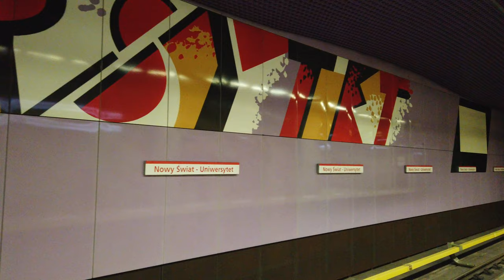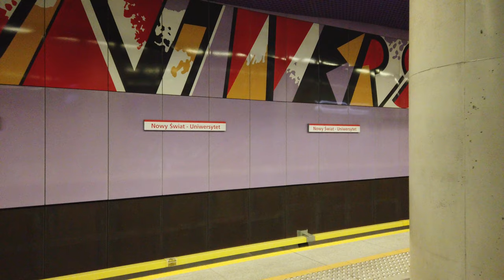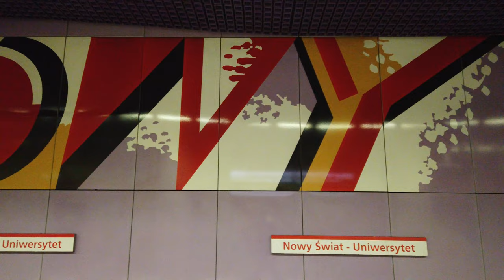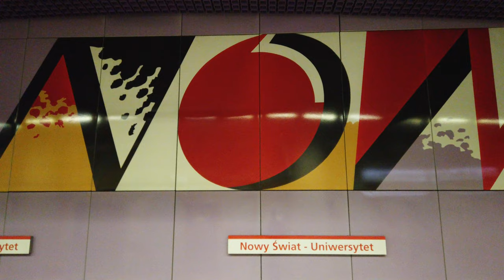Metro Station Nowy Świat-Uniwersytet - Warsaw 🇵🇱 - Walkthrough 🚶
Nowy Świat-Uniwersytet is a station on the line M2.
The station opened on March 8, 2015.